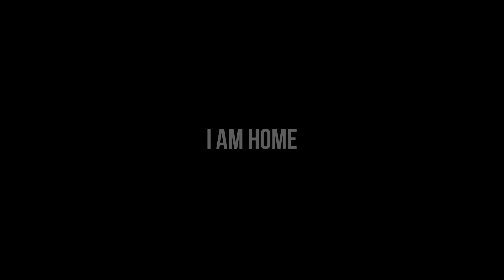I AM HOME 2018 - Persekutuan Doa iSTTS (iSTTS FOR JESUS)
PD PK (Persekutuan Doa Pekan Kampus) adalah persekutuan doa iFJ yang dilakukan pada saat Pekan Kampus. PD PK di tahun 2018 ini mengambil tema I AM HOME, dimana ingin membuat teman-teman mahasiswa baru merasakan suasana rumah, memiliki teman-teman saudara saudari seiman di dalam Tuhan Yesus.